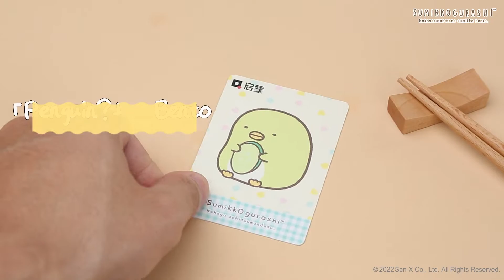Sumikkogurashi——Delicious bento series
When Sumikkogurashi becomes a delicious bento? !Come and choose the "bento" that suits your taste!